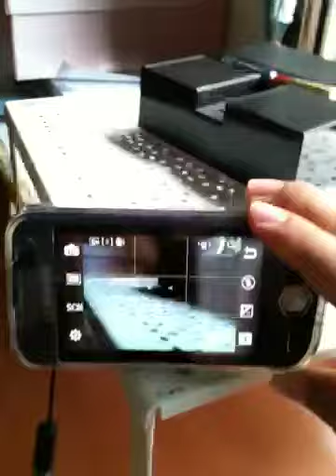IPhone 4g unboxing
This is my new iPhone 4g. I got a new os. This os is the iPhone os 4.0. This is the iPhone 4g unboxing.